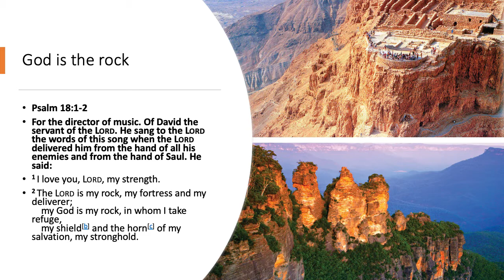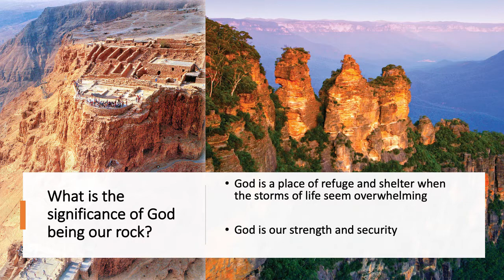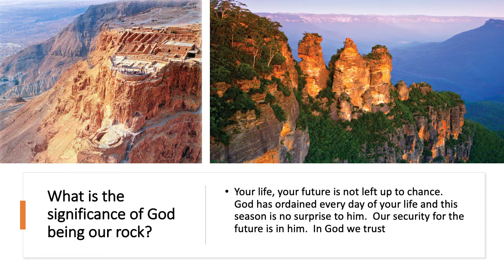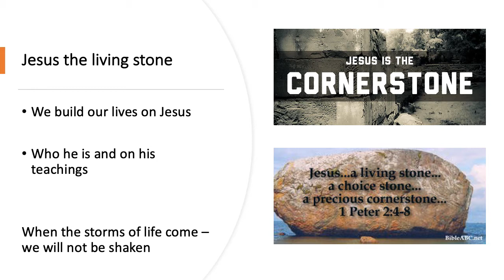God is...The Rock - Linda Geevanathan (Sermon)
Online Sermon for Sunday 7th June 2020